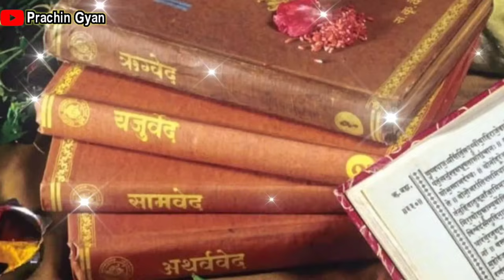3 प्रकार का भोजन करने से मनुष्य की आयु कम होती है कहते है श्री कृष्ण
3 प्रकार का भोजन करने से मनुष्य की आयु कम होती है कहते है श्री कृष्ण

औरत व पुरुष के इन 4 गुप्त अंगों पर सरसों का तेल लगा लेने से हर परेशानी होगी दूर, घर में होगा धन आगमन

Vastutips||सामुद्रिक शास्त्र बहुत कुछ बताता है l

vastu shastra bageshwar dham bhagyshali ladkiyon ke naam

 Vastutips

ससुराल में राज करने के लिए ही जन्म लेती हैं 4 नाम वाली लड़कियां क्या आपका नाम है इसमें // Vastu